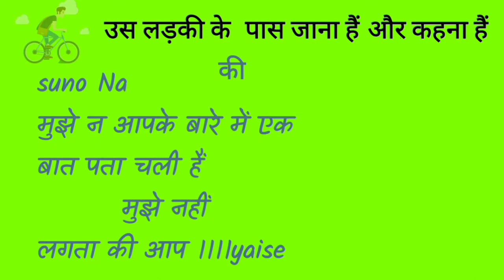Ladki Bhaw Khati hai To Kya Kre |Bhav Khane wali Ladki Kaise Pataye | How To Impress Attitude Girls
iss video me maine kuch baat batayi ha jisse aap koi bhi ghamandi ya bhav khane wali ladki ko aasani se pta sakte ho ya fir apna dost bna ke usko apni girlfriend bhi bna sakte ho |

Queries Solved:
1) ladki ignor kre to kya kre
2) ghamandi ladki ko kaise patana chahye
3) Attitude wali ladki ko kaise pataye
4) how to handle a atitude girls
5) jada bhaw khane wali ladki kaise pataye
6)ladki bhav na de to kya kare
7)ladki agar bhaw khaye to kya kare
8)ladki bhaav nahi deti hai
9)ladki ka bhav kam kaise kare
10)ladki avoid kaise to kaise pataye
11)ladki bhav na de to kya karna chahiye
12)bhav khane wali ladki kaise pataye
14)ladki bhav deti hai to kya karen
16)ladki bhav de to kya karen
17)ladki bhav kha rahi hai to kya kare
18)ladki bhav kyu khati hai
19)Q ladki bhav nahi deti to kya karen
20)ladki bhav khati hai to kya karen
21How to impress your Neighbour girl in Hindi|
22)Pados Ki Ladki Ko Kaise Pataye aur Patane Ka Tarika
23)Psychological Tips | How To Impress a Girl Tips in Hindi
24)Love Tips in Hindi
25)Relationship Advice
26)Pados me Ladkiyon Ko Kaise Pataye
27)Mohalle Ki Ladki Ko Kaise Pataye
28)how to attract a girl in neighborhood Pados ki
29)Ladki ko Patane Ka Sabse Aasan Tarika